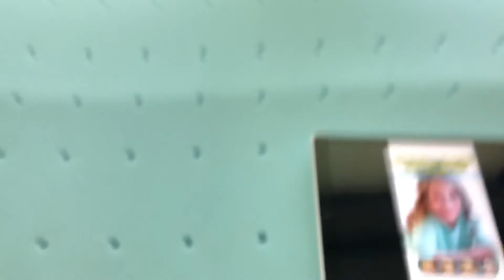Red let go reaction